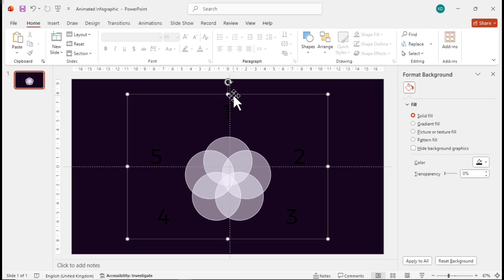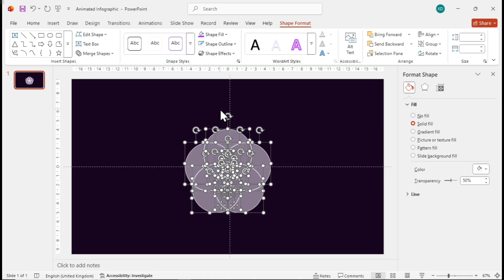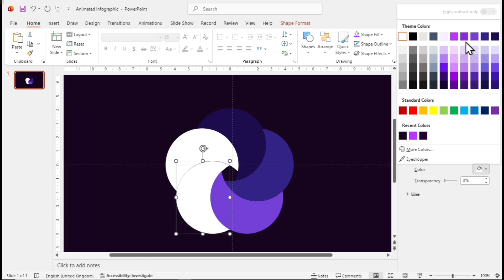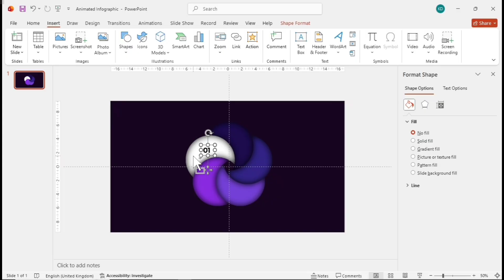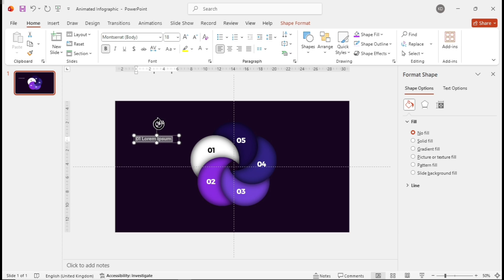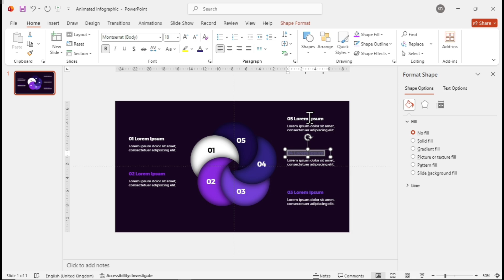How To Make Animated Infographics Slides In PowerPoint - Easy Tutorial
Learn how to create animated infographic slides in PowerPoint step-by-step! In this tutorial, I’ll show you how to design clean, modern infographic shapes using SmartArt, merge-shape techniques, inner shadows, color themes, and smooth Morph animations — all completely from scratch. Perfect for presentation designers, students, educators, content creators, and anyone looking to make visually rich infographic slides.

Timestamps
- Part 01 : 00:13 (Designing infographic shapes)
- Part 02 : 03:46 (Adding Text)
- Part 03 : 05:04 (Adding Animation (Morph))
🔍 Whether you're preparing a business presentation, a school project, or a creative slideshow, these infographic design and animation techniques will instantly make your slides look more modern and professional.